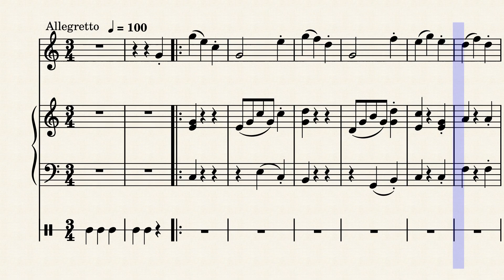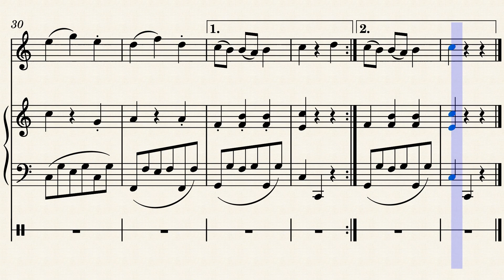5 Minueto Mozart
Libro: “Concert pieces” de “Learn as you play flute”, P.Wastall.